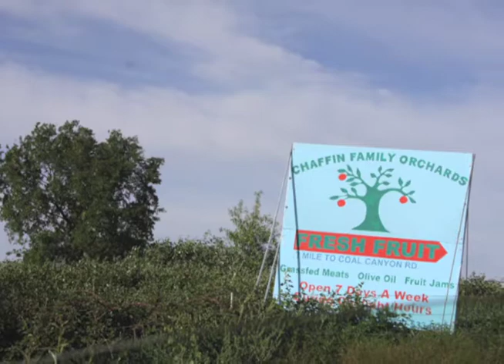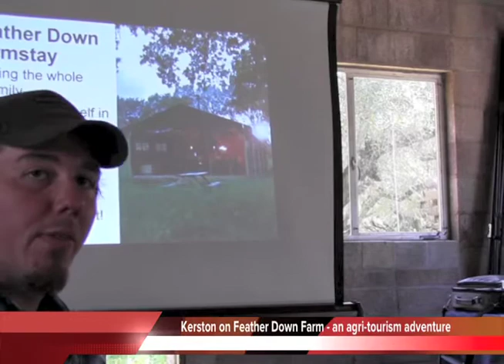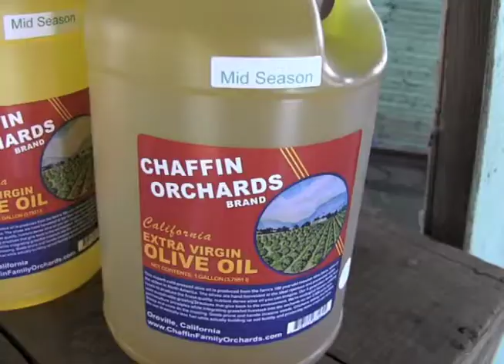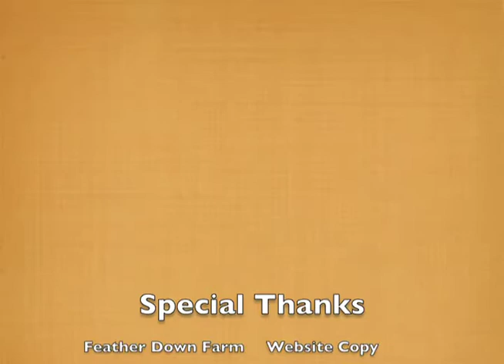Chaffin Family Farms Adds Disney Quality to its Operations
Chaffin Family Farms in Oroville, California, expands its diverse operations to include one of only three Feather Down Farms in the United States. Watch how a European Disney executive turned Mickey Mouse ideas into winning on-farm stays!